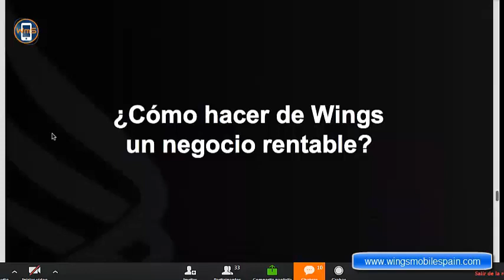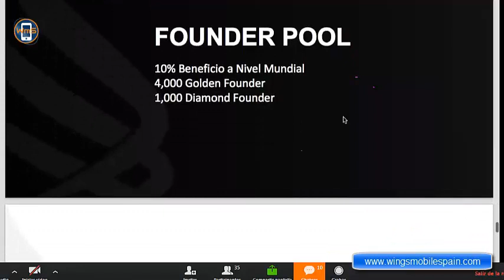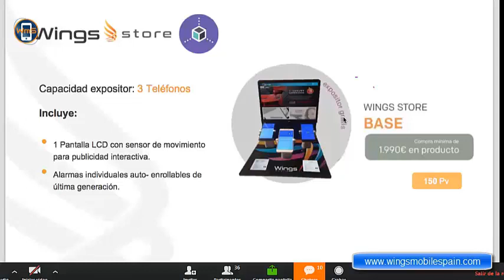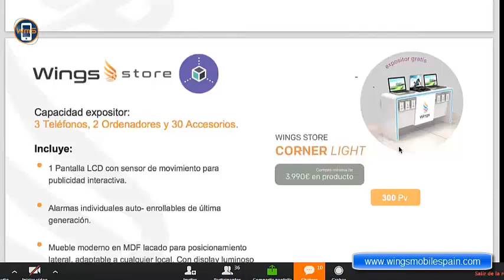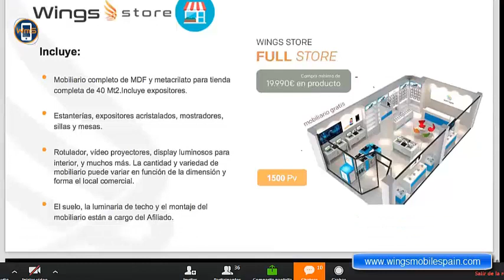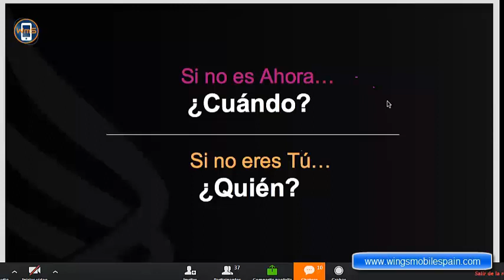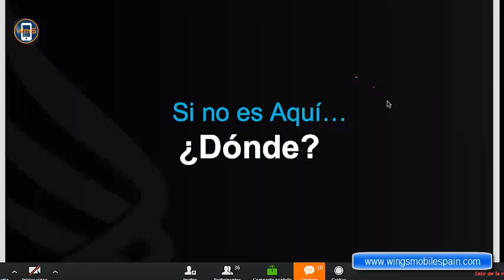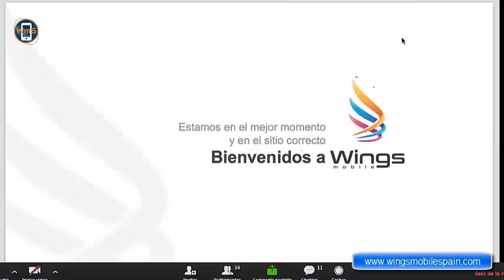Como Empezar en Wingsmobile